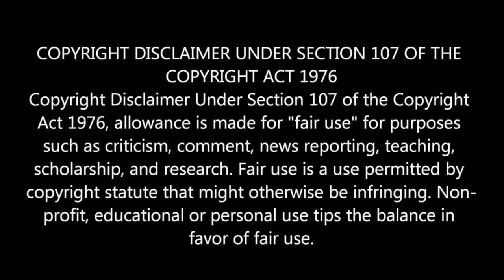Kanye West Feat. Travis Scott, Wash Us In The Blood, Reaction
Quebec React to Kanye West Feat. Travis Scott ! Kanyefeattravisscott washusinthebloodreaction,